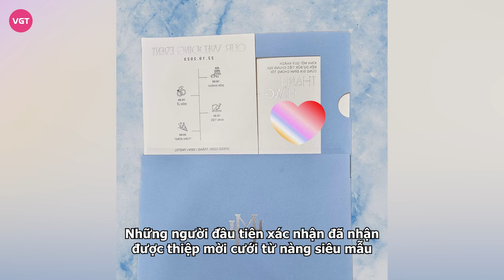Thanh Hằng lần đầu đăng ảnh cùng chồng, khoe cận nhẫn cưới, làm điều đặc biệt “đánh dấu chủ quyền”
Chỉ còn 4 ngày nữa là đến lễ cưới của “chị đại làng mẫu” Thanh Hằng. Mới đây, cô nàng đã công khai bức ảnh có sự xuất hiện cùng vị hôn phu nhận được sự quan tâm của đông đảo khán giả.

Chiều 17/10, Thanh Hằng gây sốt khi tung bức ảnh cưới với nhạc trưởng Trần Nhật Minh. Trước thềm hôn lễ, chân dài sinh năm 1983 thoải mái hơn trong việc chia sẻ hình ảnh thân thiết cùng chồng tương lai. Tuy nhiên cô vẫn giấu kín dung mạo của anh, không trực tiếp công khai. Dù vậy, nữ siêu mẫu lại khéo "đánh dấu chủ quyền" bằng hành động cả hai nắm tay tình tứ.